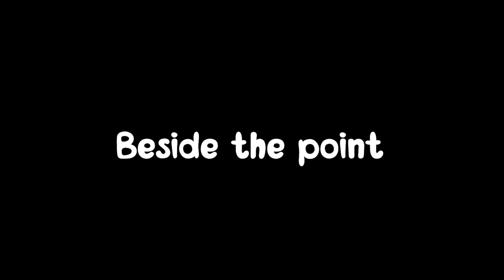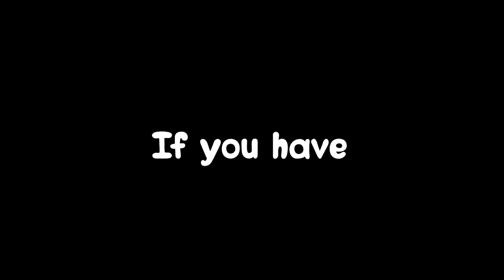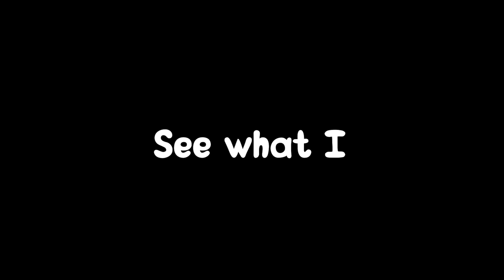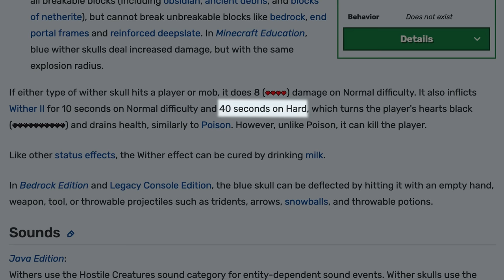I Survived 100 Days in Minecraft Pocket Edition Hardcore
What's up guys it's Pada iOS and today im bringing you a new Minecraft Bedrock Edition Video. Today I spent 100 Days in Minecraft Pocket Edition Hardcore, on Minecraft Mobile on Phone.
If this gets a lot of likes I'll do 100 Days in RLCraft on Mobile :)

Second Channel @PadaRecycleBin

Q&A

Softwares used:
Editing: Premiere Pro
Thumbnail: Photoshop

Device: M1 iPad Pro 11" (Touch)
IGN: Pada iOS